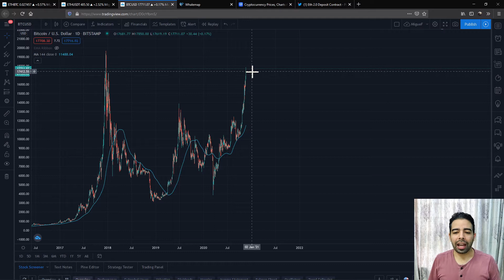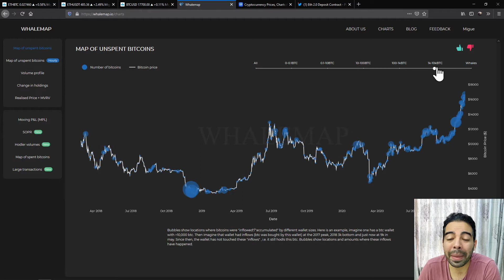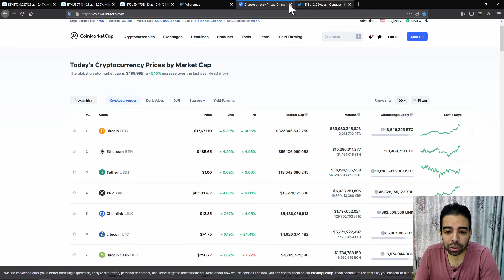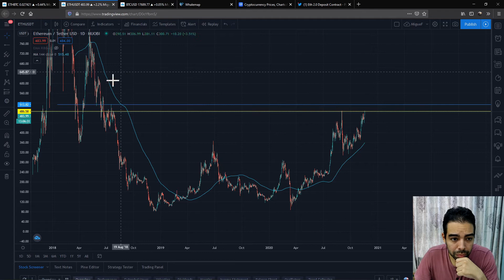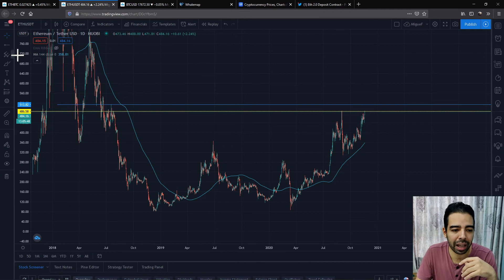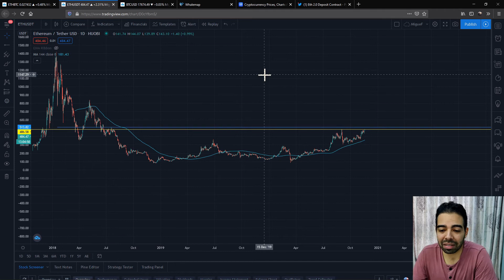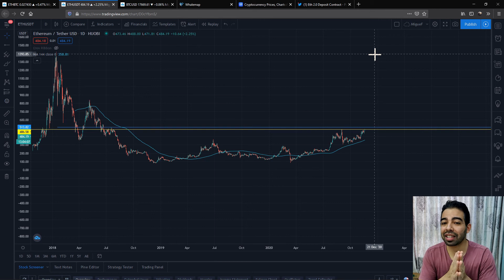Ethereum Listo para explotar entre Noviembre y Diciembre 2020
Razones por las que considero que ETH esta listo para explotar.
 Ojo, simpre pon tu stop loss, por si el trade va en tu contra.

Links de Referidos para productos ó servicios recomendados:
✅ Binance (Super Crypto-Exchange, el link tiene descuento en los costos de las transacciones)
✅ Localcryptos (Crypto-Exchange donde no debes proporcionar datos personales)
✅ 1inch (Super Exchange Decentralizado que busca mejor precio entre todos los DEX, mejor que Uniswap/Mooniswap)

Si quieres apoyar directamente los videos puedes hacerlo en cualquiera de las siguientes direcciones:
✅ Bitcoin (BTC):  3EarJCKjiy3qn7o6Hv8ScGW4vqr4hSUmRh
✅ ETH/ERC-20: 0x0d516DbB1C84aC4275Fd3f24aF56AD64Bb397654
En este último puedes enviar cualquier Token ERC-20 (ETH, WBTC, DAI, USDT, USDC, BUSD, EURS, QC, XPT, VEN, LINK, ENJ, SWAP, LEND, CRO, etc. pero no enviar BTC allí)

👇 ¿Quieres compartir este video? Haz clic derecho en el siguiente link y luego a copiar/pegar:

Descargo de responsabilidad: No soy un asesor financiero, si sigues cualquier comentario hecho en este canal es a tu propio riesgo, cualquier perdida o ganancia corre bajo tu total y absoluta responsabilidad.